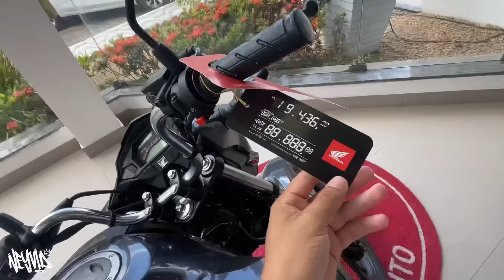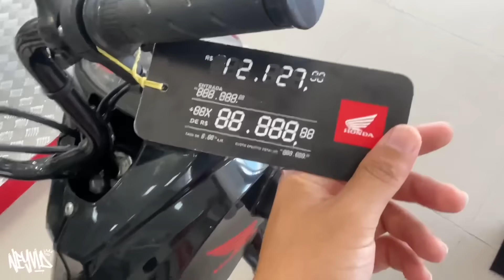FUI NA HONDA PROCURAR A NOVA MOTO DO CANAL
Salve minha tropa, se curtiu o vídeo não esquece de deixar aquele gostei abaixo, que é muito importante, para continuar trazendo esses conteúdo chave, se é novo no canal fortalece na inscrição, vídeos todos os dias nesse estilo brabo.🔥🚀

🏷 Use meu cupom: NEYVID
Envia para todo o Brasil 🚚📦🇧🇷

Use o cupom do seu embaixador GRS Rancing ( NEY5 )

00:00 REGAÇA NO LIKE🔥
1:30 INSCREVA-SE 🙏🏼